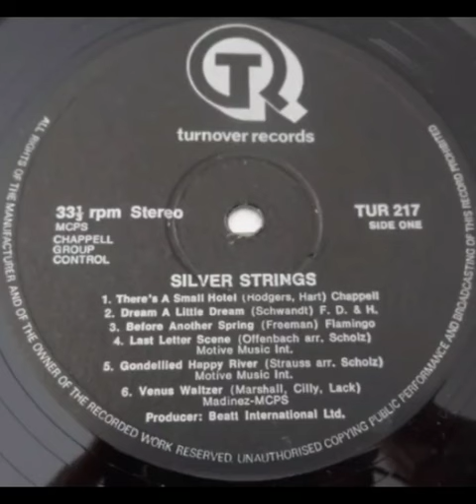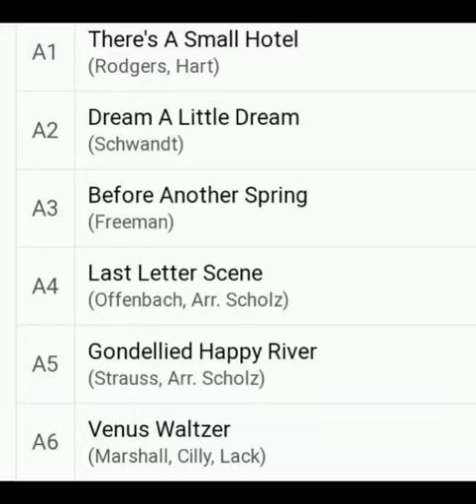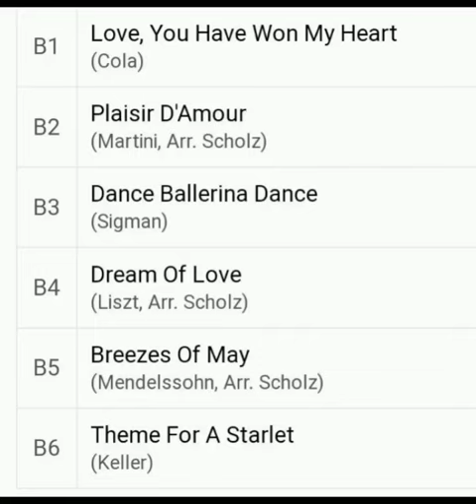RAYMOND MORELL "SILVER STRINGS"